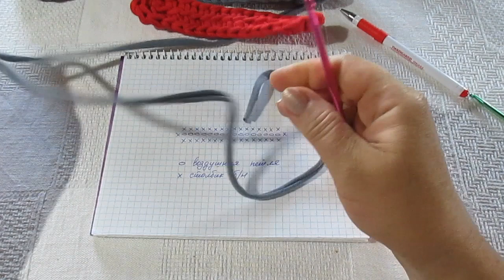тапочки из трикотажной пряжи вязаные крючком на двойной подошве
Трикотажные тапочки на двойной подошве. 38-39 размер. Ссылка группы